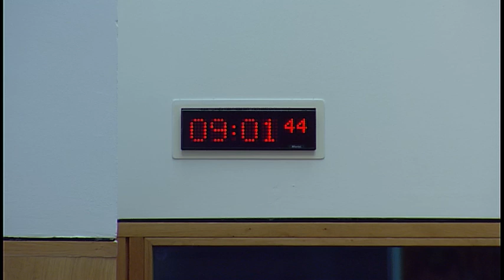Social Security Committee - 22 February 2018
Agenda:

1. Social Security (Scotland) Bill: The Committee will consider the Bill at Stage 2 (Day 3).